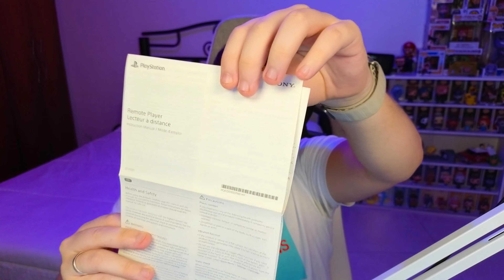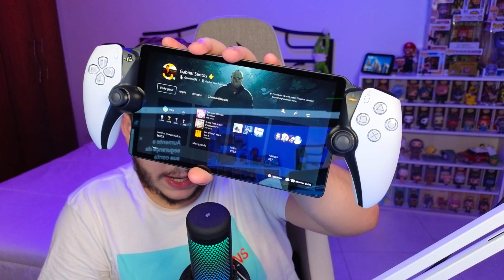PS5 Portátil? Unboxing do PS PORTAL!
A primeira vista impressiona! O PS Portal (PlayStation Portal) é o novo dispositivo da PlayStation via Remote Play. Confira o Unboxing completo e as primeiras impressões aqui no canal da República DG!

Vem conferir o nosso Unboxing do Steam Deck!

Mas também queremos saber sua opinião sobre ele, nos conte nos comentários!

Acesse os nossos grupos no WhatsApp e Telegram e fique por dentro de todas as ofertas do mundo dos games: